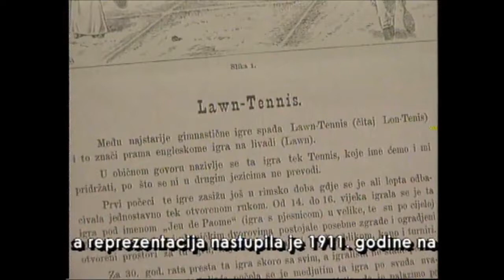Povijest sporta 1. prilog DJH lipanj 2009.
Prvi prilog iz rubrike "Povijest sporta" koja je prikazivana u emisiji HRT-a "Dobro jutro Hrvatska" od lipnja 2009. do lipnja 2013. godine